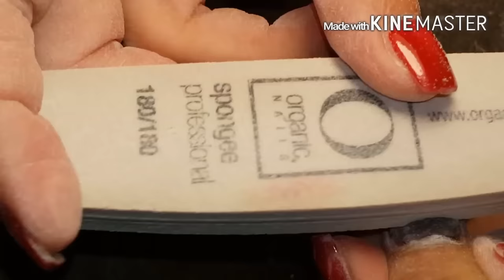Otra opción para uñas mate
Gracias por su visita mis hermosas!